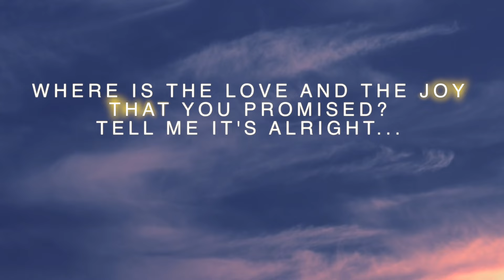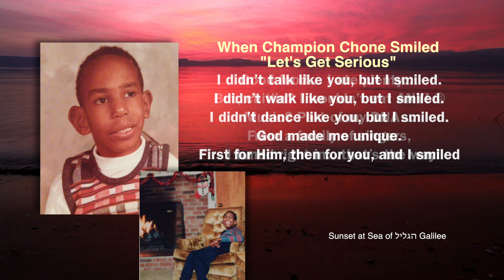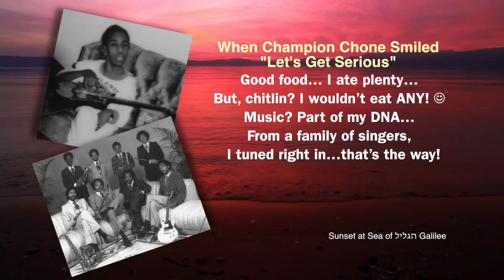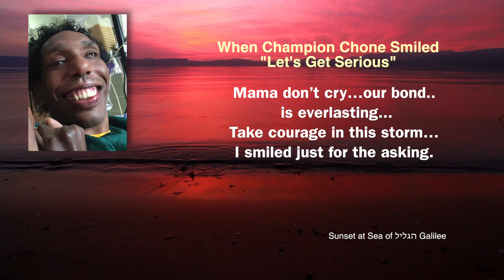Chone: Let's Get Serious